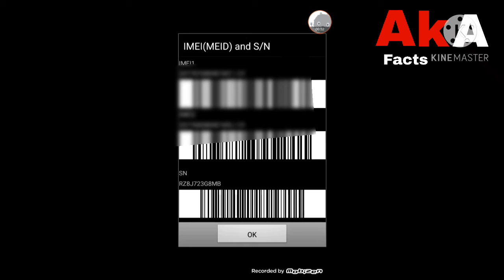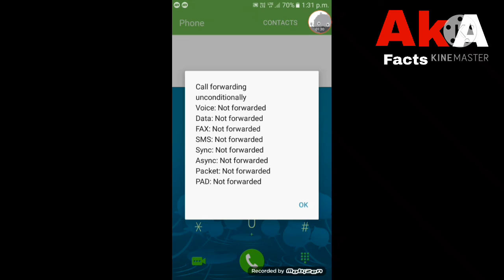AMAZING MOBILE TRICKS. HOW TO FIND IMEI NUMBER?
In this video you will know about amazing tricks of smart phone. How to find IMEI number?